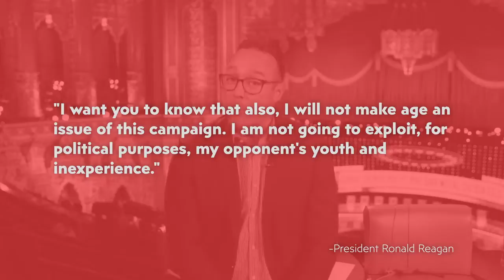The 3 keys to winning a 2020 debate